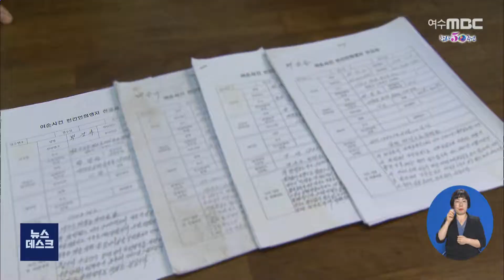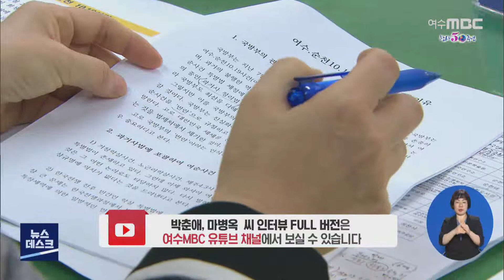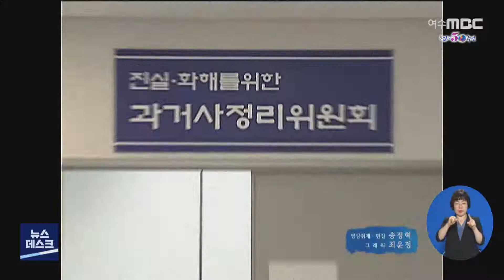특별기획 증인.. "경찰에 맞아 죽은 아버지 한 풀어야"-R (201231목/뉴스데스크)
◀ＡＮＣ▶
여순사건이 발발한 지 72년이 지났지만, 아직도 억울한 희생을 인정받지 못하는 사람들이 많습니다. 지난 2010년 진화위가 피해 사례를 조사했지만 여러 한계로 인해 밝혀지지 않은 죽음들이 많은 탓인데요.
오늘은 금오도 대유리에 살았던 한 마을 주민, 박춘애 씨와 마병옥 씨를 만나, 그 실상을 들어봤습니다.
여수MBC 특별기획 증인, 조희원 기자입니다.
           ◀ＶＣＲ▶

박춘애 씨의 사촌오빠 박병현 씨는
인민군 동조 세력의 한 사람이었습니다.

그런 손위 사촌 형을 유난히 잘 따랐던
박 씨의 친오빠 박병오 씨는,
형의 부탁으로 종종 심부름을 하곤 했습니다.

그러다 6.25가 발발했고,
박 씨의 친오빠와 사촌 형이
후퇴하는 인민군을 따라 사라져 버린 이후
비극이 시작됐습니다.

           ◀ＩＮＴ▶
"우리 큰집 오빠도 도망가고, 우리 오빠도 전부 다 도망을 가버렸어요. 도망을 갔는데 그 뒤에 지서에서 우리 집을 습격하면서 아들 찾아내라고 와서 번번이 경찰들이 집에 와서 습격하고 그랬단 말이야."

어느 날, 평소처럼 고기잡이를 나갔던
박 씨의 아버지는
경찰에 끌려가 고문을 당한 뒤
피투성이가 되어 돌아왔고,
그날 새벽 눈을 감았습니다.

분하고 원통했지만
할 수 있는 건 없었습니다.

박 씨의 아버지뿐만 아니라
남면 금오도에서만 수많은 사람이
하루아침에 죽거나
행방불명되던 시절이었습니다.

목숨을 부지하기 위해
고흥 소록도 한센인 마을까지
도망간 사람도 있었고,

           ◀ＩＮＴ▶
"한센인 중에는 그런 사람이 없을 거라고 경찰
이 많이 안 갔지. (그러다) 결국은 경찰에 잡혀
서 만성리 굴 앞에서 총살을 당했다고.."

신원을 알 수 없는 시체가
마을 앞바다에 떠밀려 오는 일도
종종 있었다고,
살아남은 주민들은 회상합니다.

           ◀ＩＮＴ▶
"시체가 밀려서 우리 집 앞으로 와서 소문이 나고, 말이 난 거지. 그 죽은 걸 다 말하려면 한이 없고.."

살기 위해서는 침묵해야 한다는 말에
70년 동안이나 기억을 묻어둔 채 살던 박 씨는
지난 2018년 뒤늦게 유족회에 가입했습니다.

           ◀ＩＮＴ▶
"유족회가 있는 걸 몰랐어. 모르고 늦게 2018년에 서울에서 전화가 왔더라고. 고향 친구가. 전화가 와서 자기도 가입을 했다고.."

그리고 올해, 유족회에서 같은 마을 사람이었던
마병옥 씨를 만난 건 행운이었습니다.

당시 16살이었던 마병옥 씨가
박 씨의 아버지가 경찰에게 맞아
숨지는 장면을 생생히 목격했기 때문입니다.

           ◀ＩＮＴ▶
"(경찰이) 딱 체포해버린 거야. 담벼락에 가서 15m 떨어진 곳에 가서 보고 있는데 그, 사람 눈 뜨고는 못 보게 고문을 하는데... 개머리판으로 내리치다가, 몽둥이로 때리다가, 발로 밟다가..."

올해 전라남도가
여순사건 피해 실태 자체 조사를 시작하자
마병옥 씨는 증언을 해주겠다고 나섰고,
덕분에 박 씨는 72년 만에
피해 신청을 할 수 있었습니다.

           ◀ＩＮＴ▶
"내가 친족은 아니고 하지만 이웃의 부모, 형제간이 억울하게 죽었으니 이걸 가지고 법에 호소해서 돈도 타고 재판에서 이겨서 해야지.서로가 협조해서 빨리 억울함을 풀어줘야지."

지난 4개월간 진행된 조사에서
전라남도에 접수된 피해 신청 건수는
모두 633건.

이들 대부분은 박 씨의 아버지처럼,
기록이 남아 있지 않다는 이유로
1기 진실화해위원회의 조사에서는
진상 규명을 받지 못한 것으로
추정되고 있습니다.

           ◀ＩＮＴ▶
"우리가 나이가 다 많고 그러니까 우리가 죽어버리면 우리 손주들은 되지도 않고, 우리 살아서 어서 좀 분이라도 한 번이라도 풀게..."

           ◀ＩＮＴ▶
"우리 여순 사건 해결은 국회에서 해야 합니다. 우리 전라남도 국회의원들 힘내고, 이 억울한 백성들 좀 살려주십사 하고 호소를 합니다, 제가."

           ◀ＥＮＤ▶